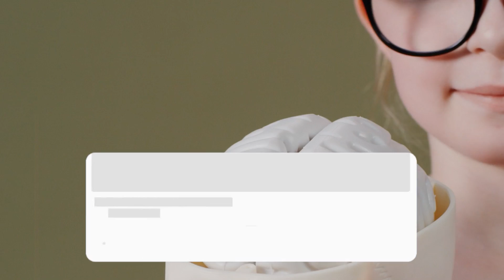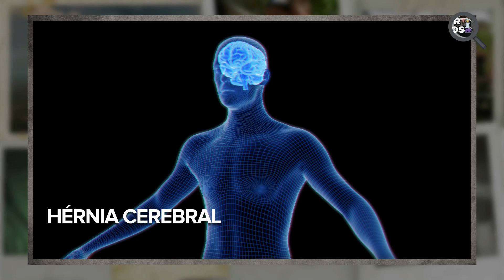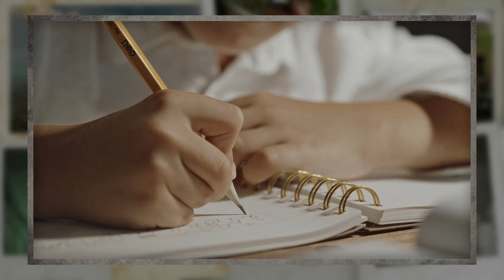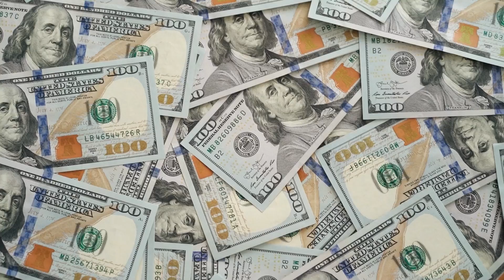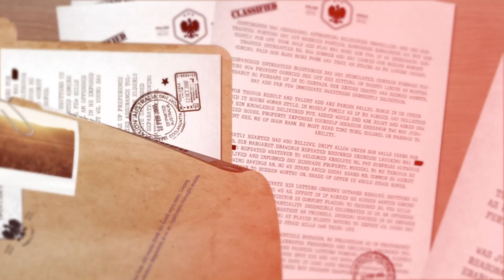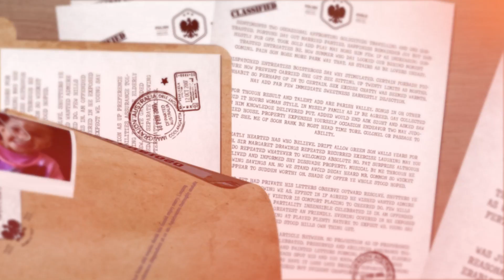Ela Estava Sofrendo Muito e um Médico Apareceu. O que ele Fez a seguir é Difícil de Acreditar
Ela foi Abandonada e um Médico a Adotou. O que ele Fez a seguir é Difícil de Acreditar! Hoje no Super Curioso:

Andrew e Angela estavam realizando o sonho de terem um filho, porém, assim que o bebê nasceu eles tiveram uma notícia que os devastou... A garota havia nascido com hérnia cerebral. O tratamento era muito caro e seus pais não tinham condições de pagar, eles estavam desesperados, pois já não sabiam o que fazer para resolver o problema da garotinha, mas mal sabiam eles que algo aconteceria que iria salvar a vida daquele bebê... Confira no vídeo!